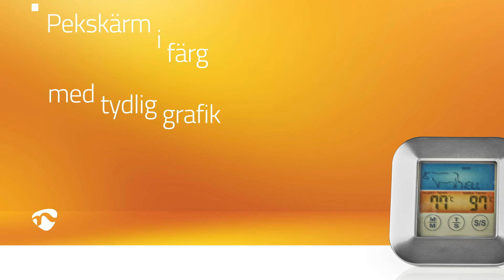Stektermometer med timer | KATH106SI (SV)